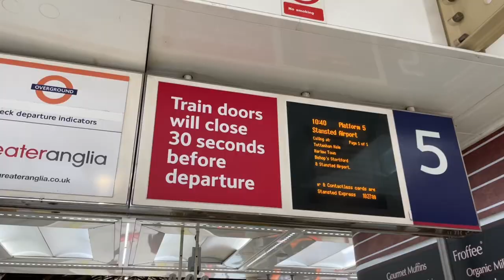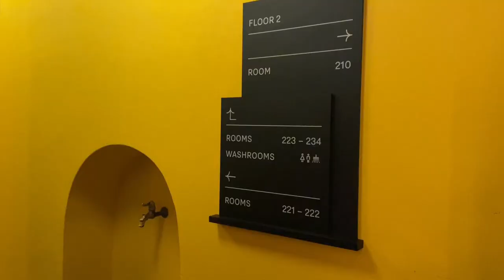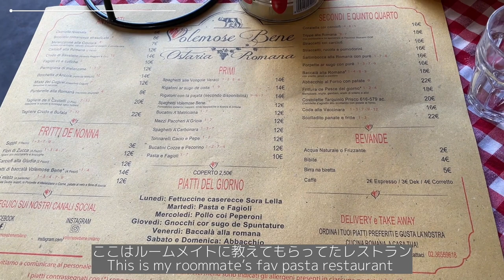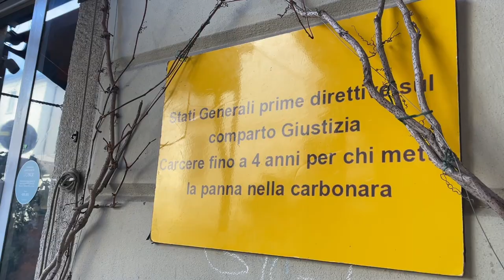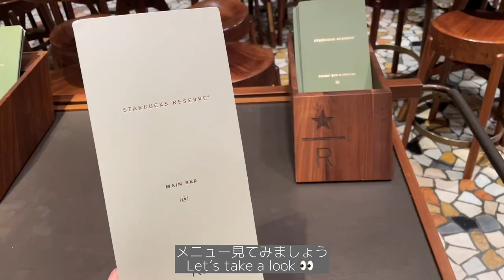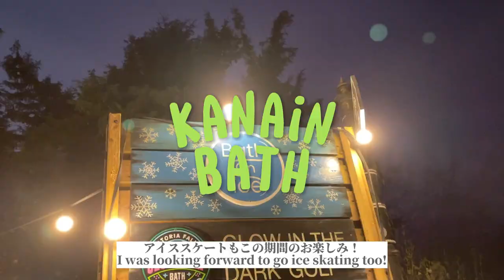\ Travel Vlog / Milano🇮🇹｜石川祐希選手 vs 髙橋藍選手🏐｜Volleyball｜ Starbucks Reserve Roastery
皆さんこんにちは、イギリス大学院生のKanaです。
セメスター１が終わった後の休みを使って、２泊３日のミラノ一人旅に行ってきました。この旅の目的は、石川祐希選手と髙橋藍選手の試合を見るため！本当にかっこよくて、バレーボールの魅力を改めて感じることができました。
憧れの石川選手と二人で写真も撮っていただけて幸せいっぱいの旅でした。
また、大学院生活頑張ります！

本日も見てくださりありがとうございました！
I had a solo trip to Milano for 2 nights to treat myself for semester 1.
The main event was the volleyball game which is a showdown between Japanese players, Yuki Ishikawa and Ran Takahashi.
I was moved by the match and realised again how wonderful volleyball is.
Surprisingly, I could take photos with Yuki Ishikawa,,,, OMG,,,, I can’t believe it ,,,, (If you wanna see photos, pls visit my Instagram @kana_in_bath )

I’ll work hard in Semester 2 and my dissertation!